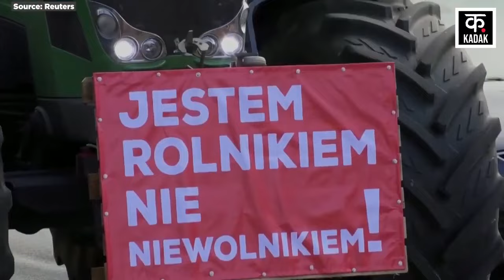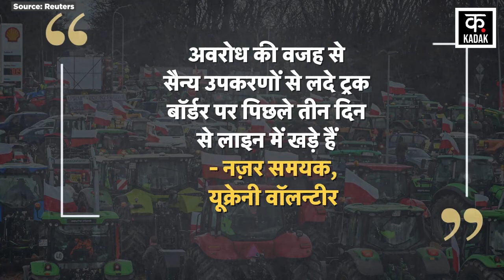Russia Ukraine War: Poland Farmers Protest से Zelensky पर आई बड़ी आफ़त| Putin | Biden| Moscow | News